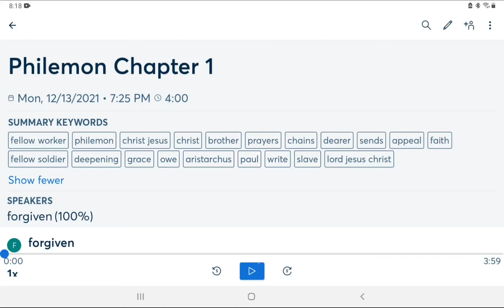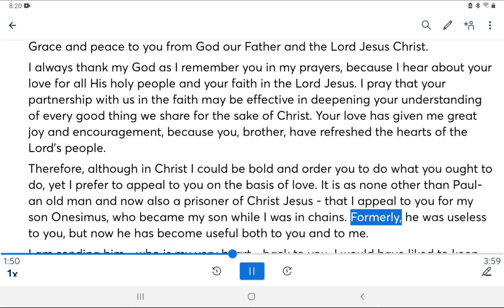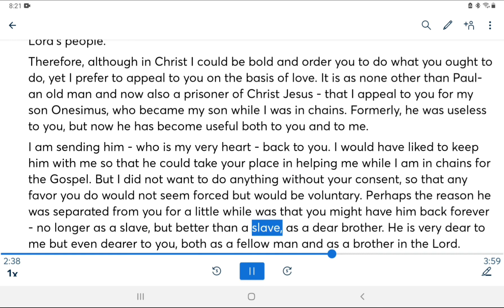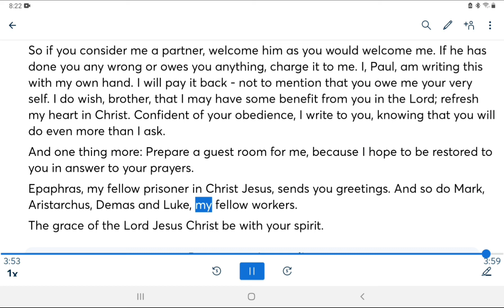Philemon Chapter 1 One NIV Bible Reading Audio Bible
Philemon chapter one.

Paul, a prisoner of Christ Jesus, and Timothy our brother,

To Philemon our dear friend and fellow worker - also to Apphia our sister and Archippus our fellow soldier - and to the church that meets in your home:

Grace and peace to you from God our Father and the Lord Jesus Christ.

I always thank my God as I remember you in my prayers, because I hear about your love for all His holy people and your faith in the Lord Jesus. I pray that your partnership with us in the faith may be effective in deepening your understanding of every good thing we share for the sake of Christ. Your love has given me great joy and encouragement, because you, brother, have refreshed the hearts of the Lord's people.

Therefore, although in Christ I could be bold and order you to do what you ought to do, yet I prefer to appeal to you on the basis of love. It is as none other than Paul- an old man and now also a prisoner of Christ Jesus - that I appeal to you for my son Onesimus, who became my son while I was in chains. Formerly, he was useless to you, but now he has become useful both to you and to me.

I am sending him - who is my very heart - back to you. I would have liked to keep him with me so that he could take your place in helping me while I am in chains for the Gospel. But I did not want to do anything without your consent, so that any favor you do would not seem forced but would be voluntary. Perhaps the reason he was separated from you for a little while was that you might have him back forever - no longer as a slave, but better than a slave, as a dear brother. He is very dear to me but even dearer to you, both as a fellow man and as a brother in the Lord.

So if you consider me a partner, welcome him as you would welcome me. If he has done you any wrong or owes you anything, charge it to me. I, Paul, am writing this with my own hand. I will pay it back - not to mention that you owe me your very self. I do wish, brother, that I may have some benefit from you in the Lord; refresh my heart in Christ. Confident of your obedience, I write to you, knowing that you will do even more than I ask.

And one thing more: Prepare a guest room for me, because I hope to be restored to you in answer to your prayers.

Epaphras, my fellow prisoner in Christ Jesus, sends you greetings. And so do Mark, Aristarchus, Demas and Luke, my fellow workers.

The grace of the Lord Jesus Christ be with your spirit.